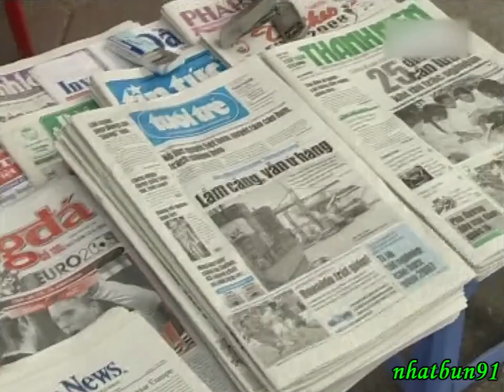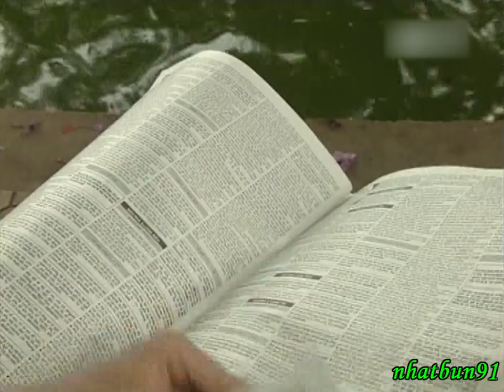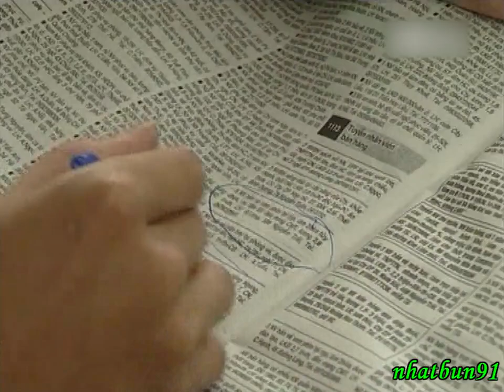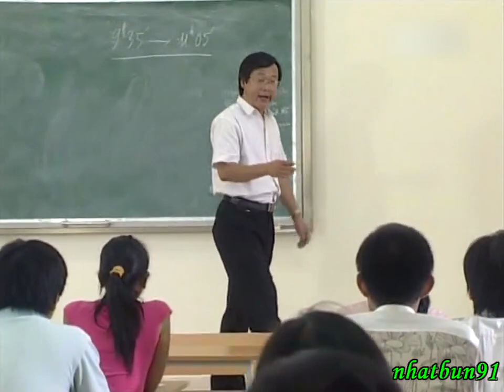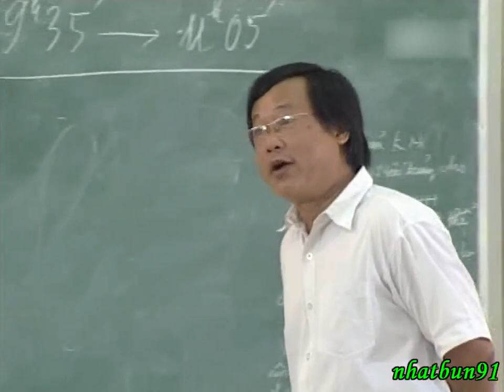BÃO KHÔ - Tập 1